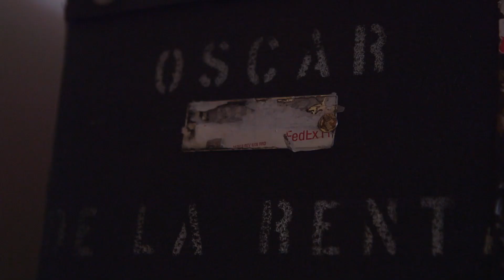The Story of a Collection: Oscar de la Renta Fall 2015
This short film tells the story behind Peter Copping’s first collection for Oscar de la Renta. Shot and directed by Fabien Constant.

Established in New York City in 1965, Oscar de la Renta is one of the world's leading luxury brands.